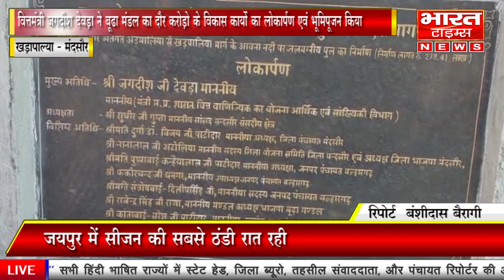वित्तमंत्री जगदीश देवड़ा ने बूढा मंडल का दौर करोड़ो के विकास कार्यो का लोकार्पण एवं भूमिपूजन किया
मंदसौर जिले के मल्हारगढ़ विधानसभा क्षेत्र मे प्रदेश के वित्त, वाणिज्यिक कर मंत्री  जगदीश देवड़ा कल शनिवार को मल्हारगढ़ विधानसभा के बूढा मंडल मे प्रातः 11:00 बजे डोडिया मीणा  शिवना नदी पर सेतु निर्माण का भूमिपूजन किया , दोपहर 1:00 बजे दौरवाड़ा से खाखरिया खेड़ी सड़क निर्माण का भूमिपूजन किया , दोपहर 3:00 बजे खड़पालिया से सरवानिया, हरनीखेड़ा से मेन रोड़,  मंशाखेड़ी से मीणा की मंशाखेड़ी तक करोड़ो की सड़कों का भूमिपूजन किया जिसमे खड़पाल्या के पास आवना नाला पर सेतु एवं स्टॉप डेम का फीता काटकर लोकार्पण कर
  मुख्य अतिथि के रूप मे भाजपा के राष्ट्रीय सह कोषाध्यक्ष एवं सांसद सुधीर गुप्ता, भाजपा जिला अध्यक्ष  नानालाल अटोलिया, जिला पंचायत अध्यक्ष दुर्गा पाटीदार, जिला पंचायत सदस्य एव सभापति ज्योति - संजय रत्नावत, , मल्हारगढ़ जनपद उपाध्यक्ष फकीरचंद धनगर, जनपद प्रतिनिधि एव सभापति संतोष कुंवर -  दिलीपसिंह (आरडी), मुंडेदी सरपंच प्रतिनिधि रणजीत सिंह शक्तावत हाल मुकाम रमा हवेली पिपलिया मंडी ग्राम पंचायत सरपंच कांता बाई सुरेश पाटीदार, उपसरपंच भेरूलाल चौहान, सचिव मदन लाल रायका,भाजपा कार्यकर्ता पप्पू सेन, अजा मोर्चा अध्यक्ष कैलाश मेगवाल ,  ,सहित पदाधिकारी उपस्थित रहे

मंदसौर से बंशीदास बैरागी की रिपोर्ट